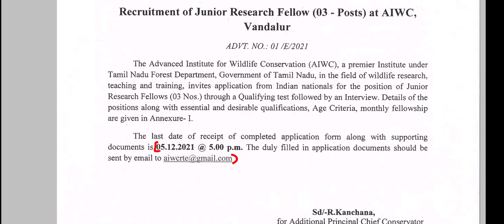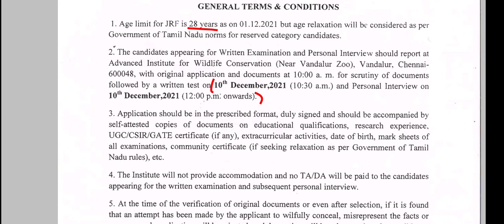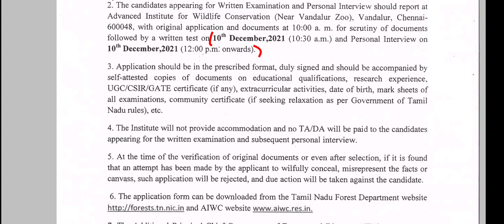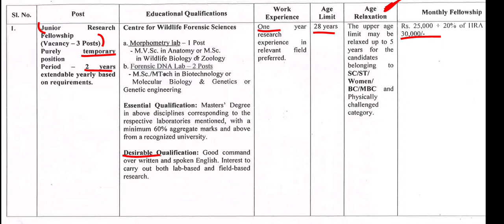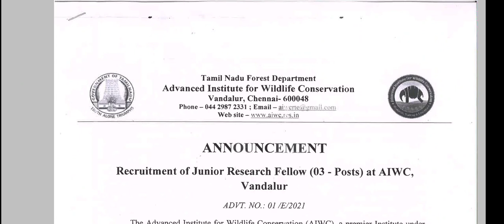TN Forest Junior Research Fellow Post 2021 | Advanced Institute for Wildlife Conservation Vandalur